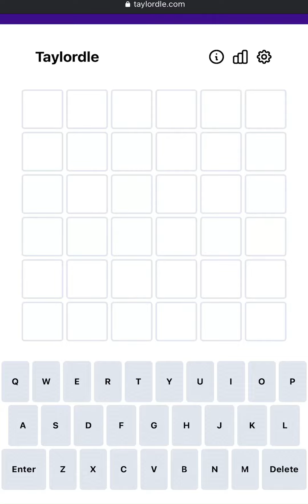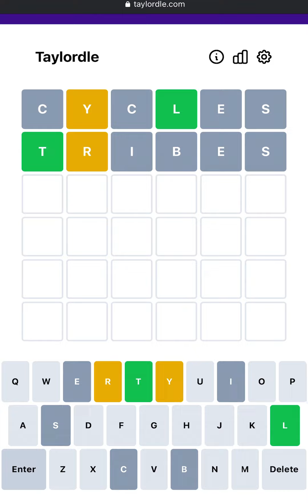Taylordle 53 | Taylordle Answer 22 March, 2022 | Taylordle for 03/22/2022 | Taylordle Solution Today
This is Taylordle's new version, that is the words are now 6-letter words!

This is the Taylordle 53 answer/solution/word for 22 March, 2022 (03/22/2022)

Taylordle is a Taylor Swift-themed clone of the game Wordle!